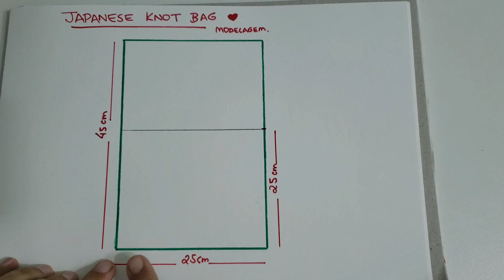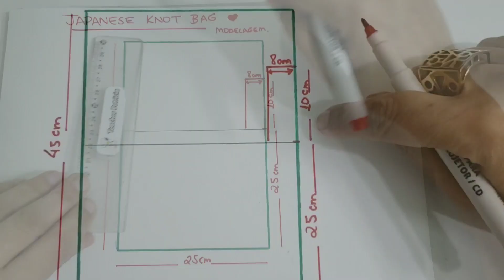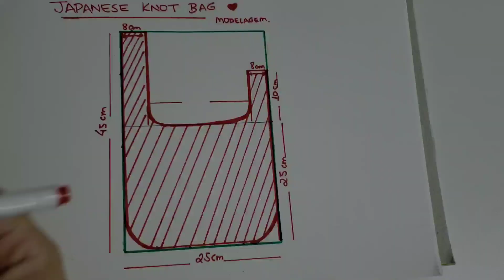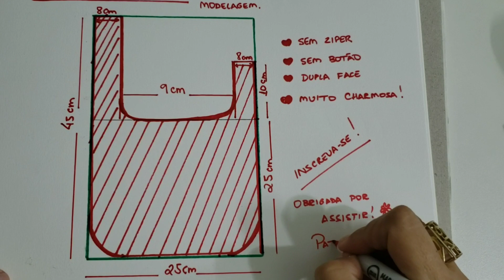Japanese knot bag ( modelagem super fácil)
O nome é complicado mas a modelagem é super simples.
E em minutos teremos uma bolsa toda charmosa.
Ah ela pode ser dupla face... o que a deixa mais especial ainda.